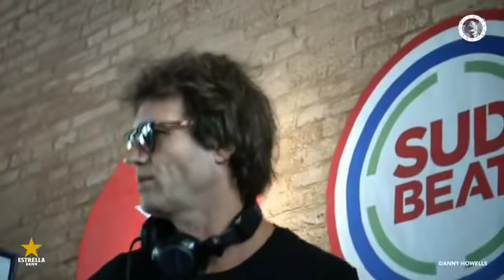Hernan Cattaneo - Danny Howells Estrella Damm 15/7/18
2:33 -  Cairo Nites - Jex Opolis
13:46 -  Mun (André Laos Remix) - Anton Klint
19:53 - Chilli (Flying Mojito Bros Refrito)
39:53 - Trans Siberia Express (Original Version) - Lovebirds
45:35 - Just A Little Bit (Original) - Proper Heat
52:14 - Long Ass Zitz Groove Den... It's Alright - Original Mix - Sound Patrol
1:09:52 -  Glitter - TB
1:13:50 - Find a Place in This Crazy World (Ron Trent Mix)